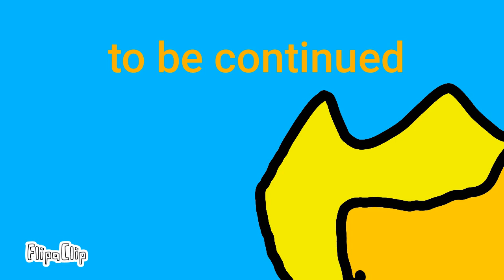A day I always say no part 3